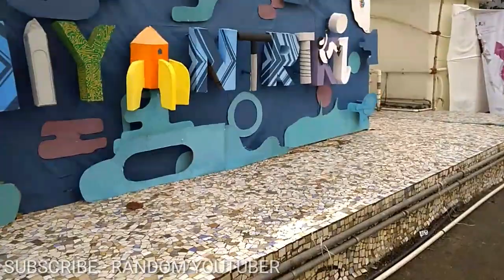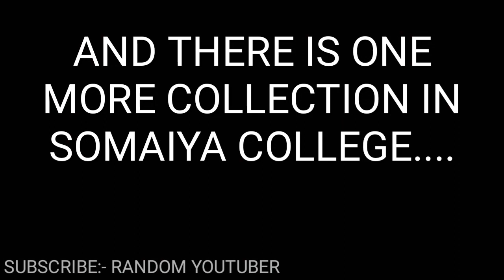Bikes And Cars Exhibition In Somaiya College || Vidyavihar || Abhiyantriki Fest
Hey Friends this video is all about the bike and car exhibition arranged by Engineering college of Somaiya,Vidyavihar.